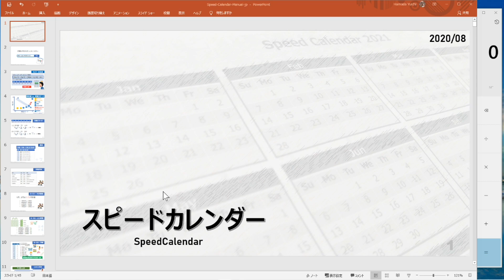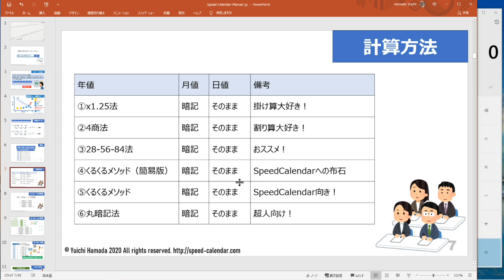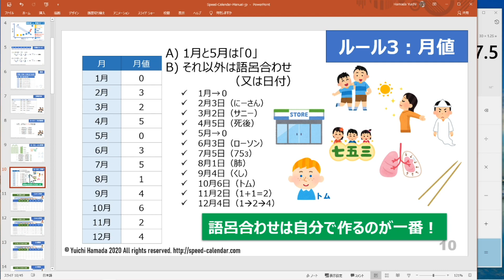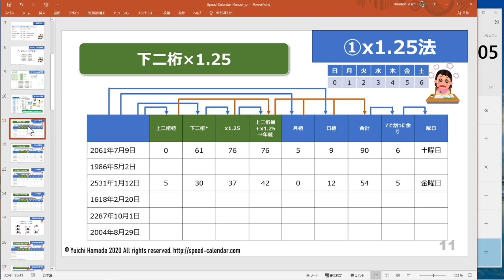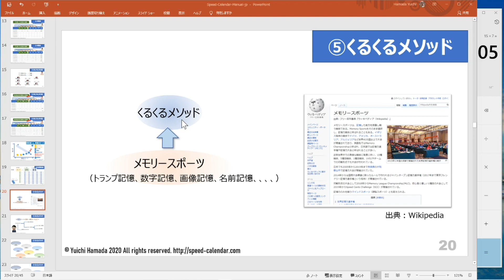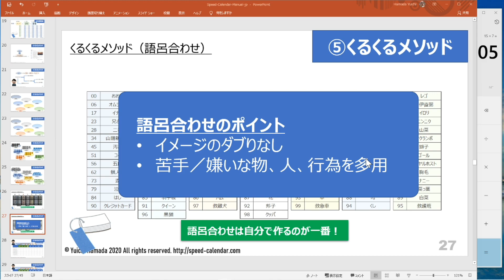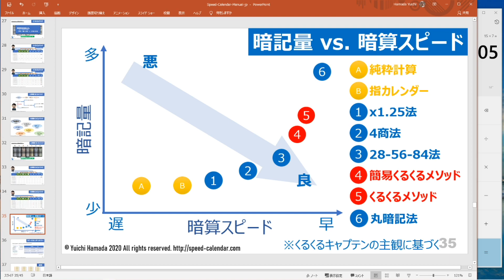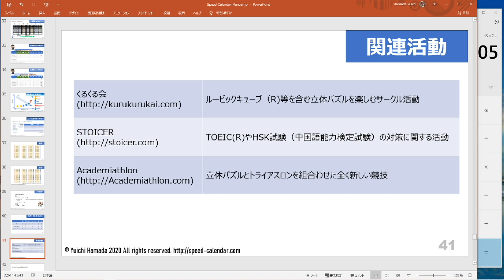【カレンダー】曜日計算方法！ 任意の日付の曜日を当てられるようになりたい方へ！（日本語、ツェラーの公式）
〇〇〇〇年〇〇月〇〇日が何曜日かを計算（暗算）で言い当てる方法を紹介します。慣れてくれば、数秒で計算することができるようになります！

●本動画で説明する曜日計算方法
[1] x1.25法
[2] 4商法
[3] 28/56/84法
[4] 簡易くるくるメソッド
[5] くるくるメソッド
[6] 丸暗記法

●くるくるメソッド/簡易くるくるメソッド用エクセルシート